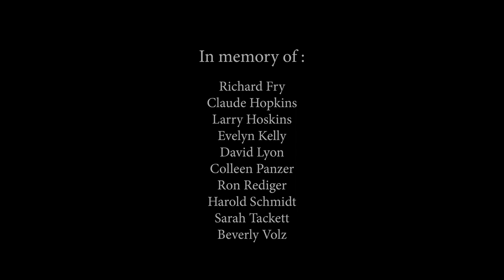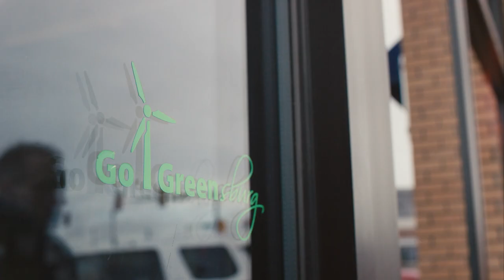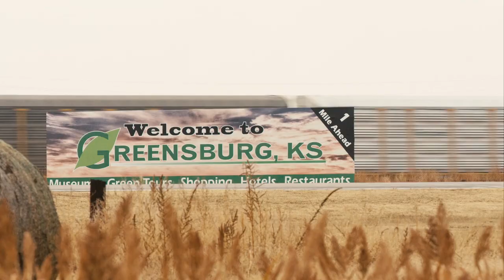From The Town Up | Imagine Kansas Short Film Series 03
After an EF5 tornado demolished Greensburg, Kansas, its future was uncertain. But the people of Greensburg decided to make their town even stronger, so they’re rebuilding it as a sustainable city. By meeting great adversity with even greater resolve, they breathed life into their town and their state. Westar Energy proudly stands with them and all of the other Kansans who seek a better future for our state.

This film is part of the ImagineKansas Short Film Series presented by Westar Energy.

Narrator: Jason Aldrich, Bonner Springs